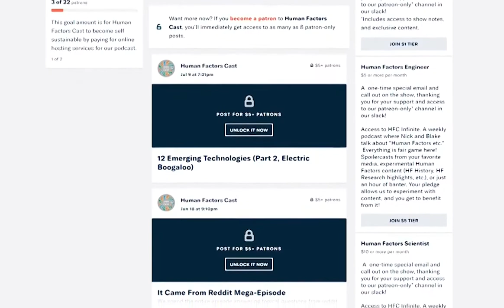Ep 115 - 2018 Recap (Part 1)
Today is December 18th, 2018 and it's an all new Human Factors Cast hosted by Nick Roome with Blake Arnsdorff.

We review our 2018 predictions, and go over the first half of this year’s Human Factors News stories!